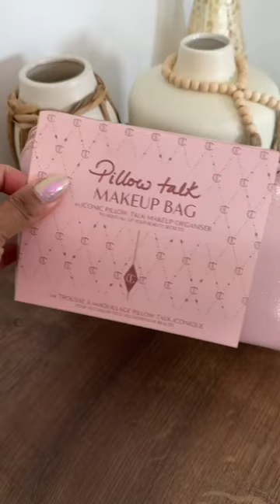Charlotte tilbury Pillow Talk Makeup Bag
Sale Started Wednesday April 26th to May 5th

✨PRODUCTS MENTIONED / ON MY FACE✨
- Charlotte Tilbury makeup bag